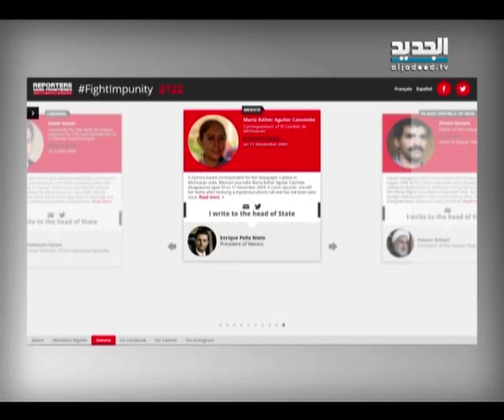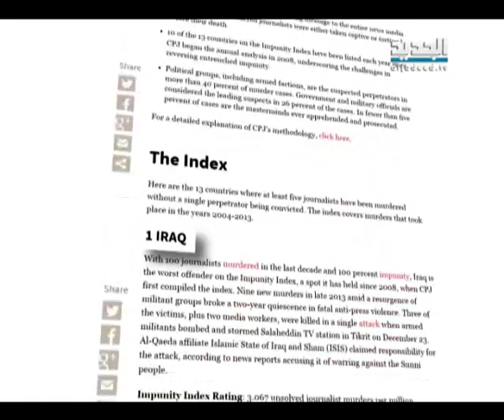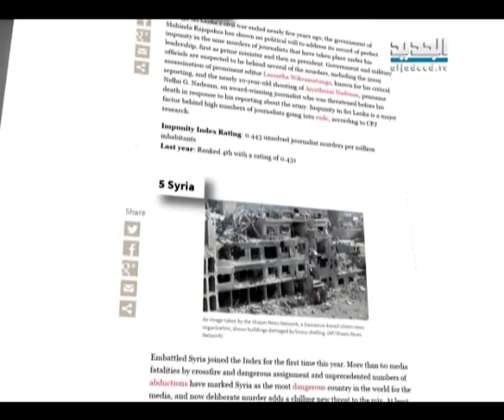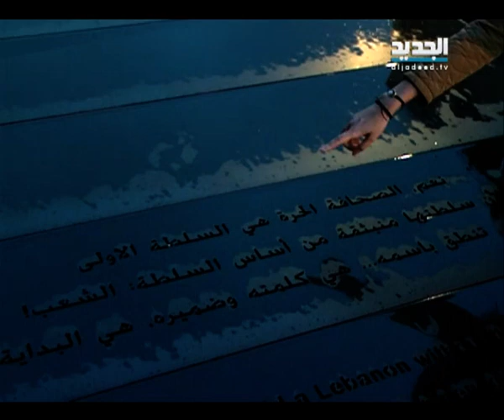اليوم الدولي لعقاب قاتلي الصحافين: ضحية كلّ خمسة ايام